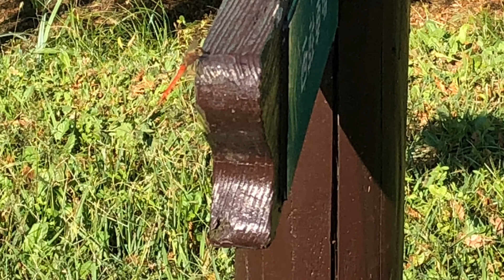ピアノオリジナル 秋月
私の曲の「秋」と「月」を足したらこんな感じになるかなと思いました！